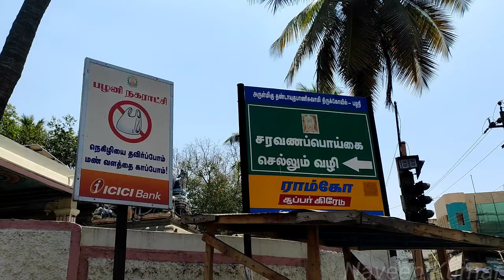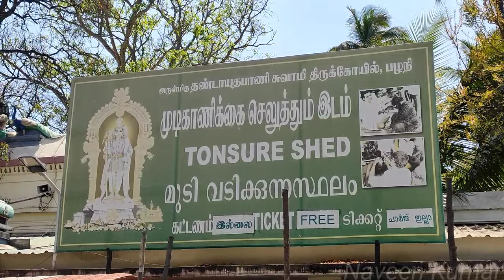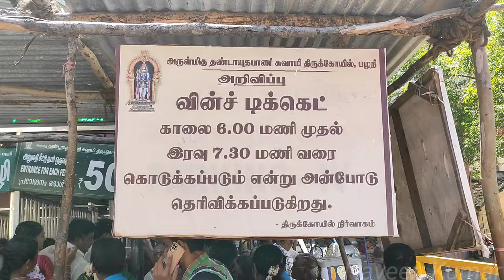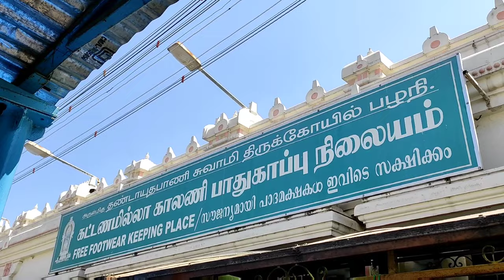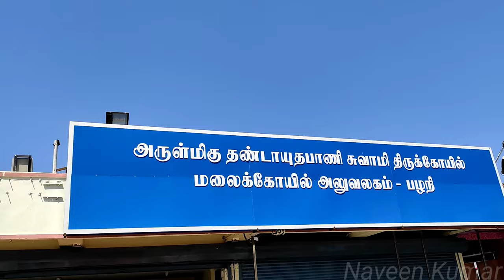🙏PALANI MURUGAN TEMPLE VLOG!!! யானை பாதை - படிக்கட்டு பாதை | After கும்பாபிஷேகம் | Naveen Kumar